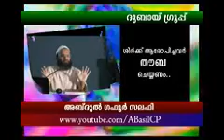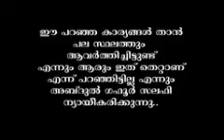Shirkkaaropakar THOUBA Cheyyanam - Abdul Gafoor Salafi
തൌഹീദിനു വേണ്ടി ഓടി നടന്ന പണ്ഡിതര്‍ക്ക് എതിരെ ആരെങ്കിലും ശിര്‍ക്ക്‌ ആരോപിച്ചിട്ടുണ്ട് എങ്കില്‍ അതിനു തൌബ ചെയ്യണം എന്ന് ബഹുമാന്യ പണ്ഡിതന്‍ അബ്ദുല്‍ ഗഫൂര്‍ സലഫി.. തൌബ ചെയ്തില്ല എങ്കില്‍ അത് വളരെ ഗുരുതരമാണ് എന്നും അദ്ദേഹം ഓര്‍മ്മിപ്പിക്കുന്നു...